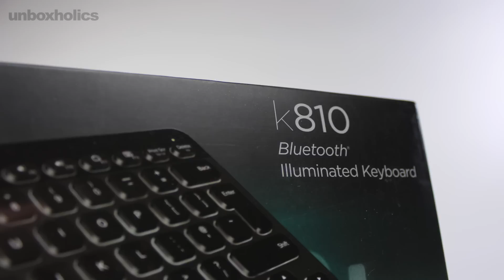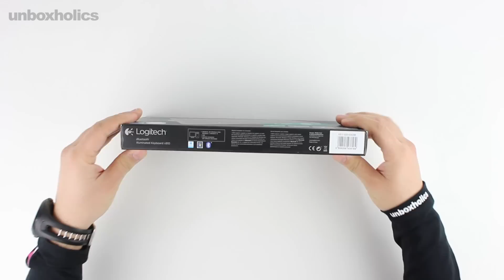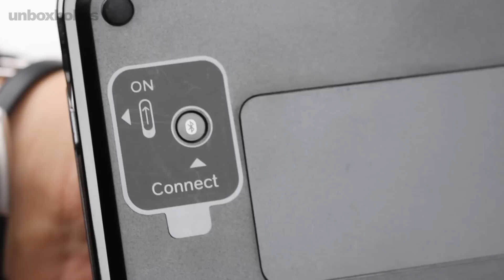Logitech K810 Bluetooth Illuminated Keyboard Unboxing & Review | Unboxholics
This is the unboxing and review for the Logitech K810 Bluetooth Illuminated Keyboard. Enjoy!